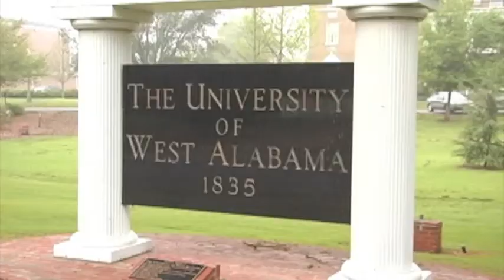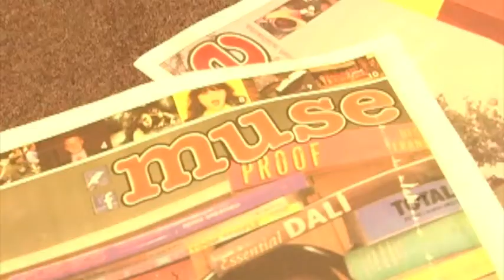UWA Integrated Marketing Communications Degree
UWA IMC Degree